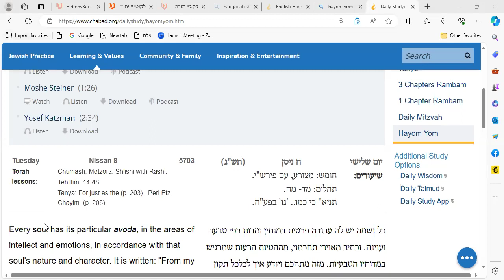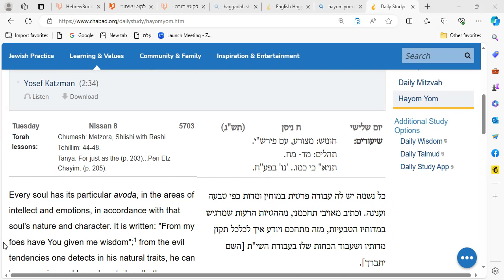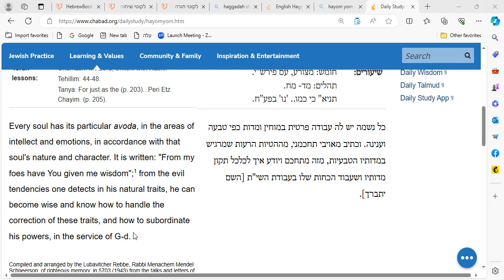HaYom Yom: Your worst enemy (You yourself) can become biggest asset.